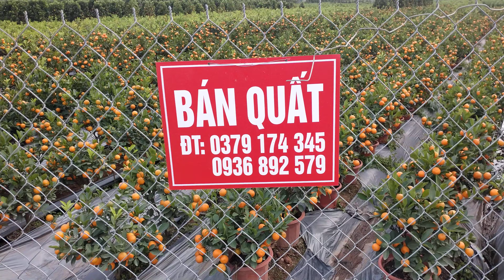quất chậu nhựa siêu nhỏ, quất tết 2021 - 2022 quất cảnh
quất chậu nhựa siêu nhỏ, quất tết 2021quat canh